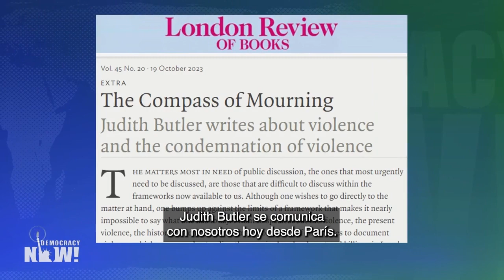Las vidas palestinas también importan: Filósofa judía repudia el “genocidio” de Israel en Gaza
Hablamos con Judith Butler, quien hace parte de las decenas de escritores y artistas judíos estadounidenses que firmaron una carta abierta al presidente Biden llamando a un alto el fuego inmediato en Gaza. “Todo el mundo debería alzar la voz, hacer oir sus objeciones y pedir el fin del genocidio”, dice Butler acerca de los ataques de Israel. “Hasta que Palestina sea libre […] seguiremos viendo violencia en la región. Seguiremos viendo cómo la violencia estructural genera este tipo de resistencia”. Butler se desarrolla académicamente en el campo de la filosofía y ha escrito numerosos libros, entre ellos “La fuerza de la no violencia. La ética en lo político” y “Parting Ways: Jewishness and the Critique of Zionism” (Caminos divergentes. Judeidad y crítica del sionismo). Además, integra la junta asesora de la organización Jewish Voice for Peace.